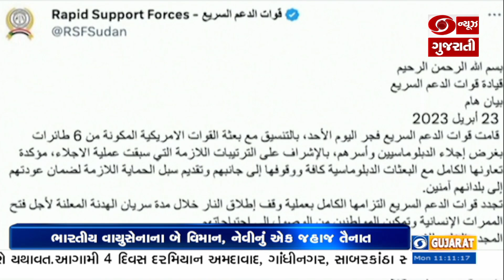સુદાનમાં ફસાયેલા ભારતીયો માટે બે વિમાન, એક જહાજ તૈનાત કરવામાં આવ્યા